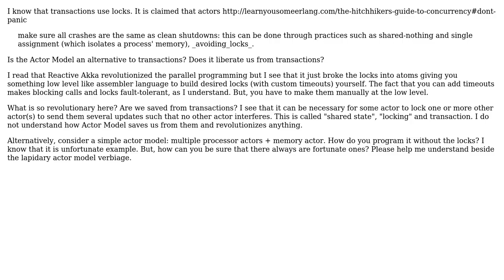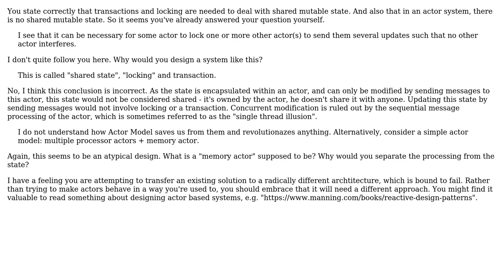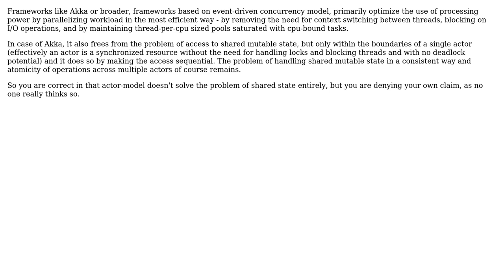Software Engineering: Is the Actor Model an alternative to transactions? (3 Solutions!!)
Software Engineering: Is the Actor Model an alternative to transactions?

With thanks & praise to God, and with thanks to the many people who have made this project possible! | Content (except music & images) licensed under CC BY-SA | Music | Images & others | With thanks to user Val user Tomek Samcik user Robert Harvey user lutzh user iTollu user Giorgio and the Stack Exchange Network Trademarks are property of their respective owners. You are responsible for your own actions.